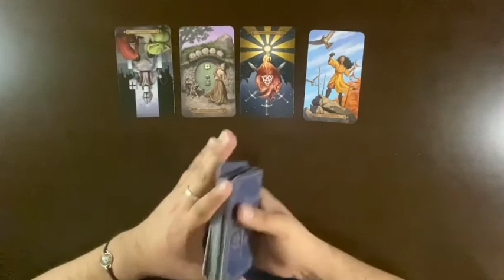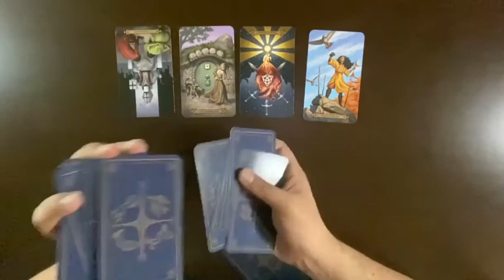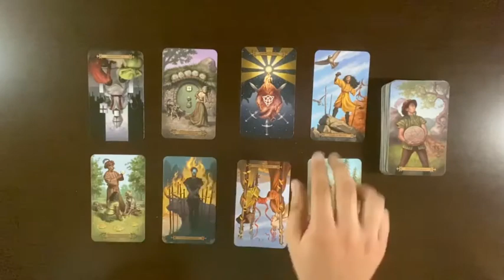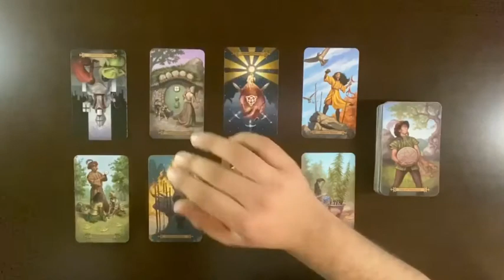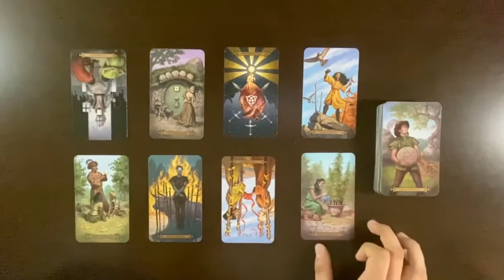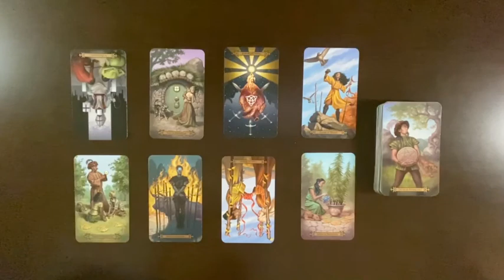Capricorn Timeless: Carve Your Own Path